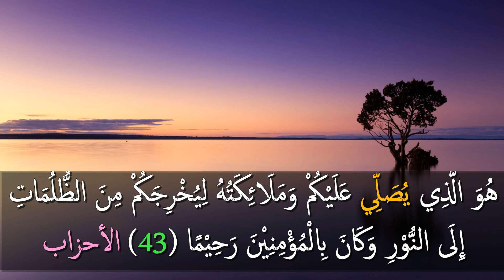قُلْ إِنَّ صَلَاتِي وَنُسُكِي وَمَحْيَايَ وَمَمَاتِي لِلَّهِ رَبِّ الْعَالَمِيْنَ الصلاة في الإسلام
أَلَمْ تَرَ أَنَّ اللَّهَ يُسَبِّحُ لَهُ مَنْ فِي السَّمَاوَاتِ وَالْأَرْضِ وَالطَّيْرُ صَافَّاتٍ كُلٌّ قَدْ عَلِمَ صَلَاتَهُ وَتَسْبِيْحَهُ وَاللَّهُ عَلِيْمٌ بِمَا يَفْعَلُوْنَ (41) النور